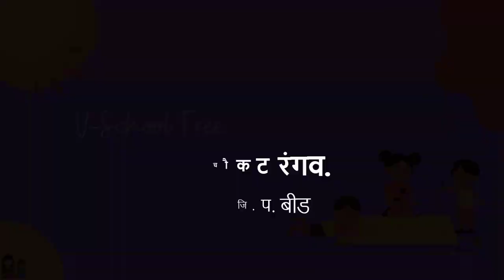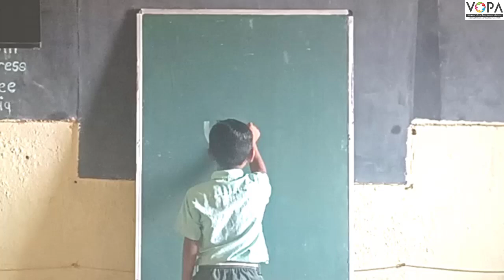१ली | भाग ४ | पान क्र. ५२ | मोज व योग्य चौकट रंगव | V5 | VSchool